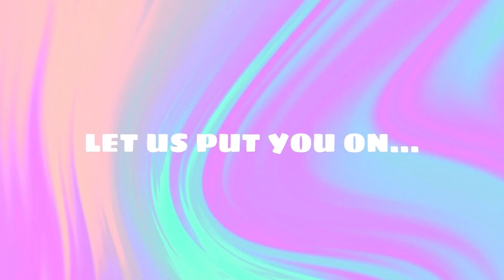Messi to Inter Miami?!?! Ft. @Monti5ivestar | Episode 12 Season 3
On this week’s episode the boys have friend of the show, Monti, and they talk about Saudi Arabia taking over Sports and Messi sigining with Inter Miami. Also, they give their Spiderman: Across the Spiderverse review, Zion Williamson relationship Drama, and so much more!